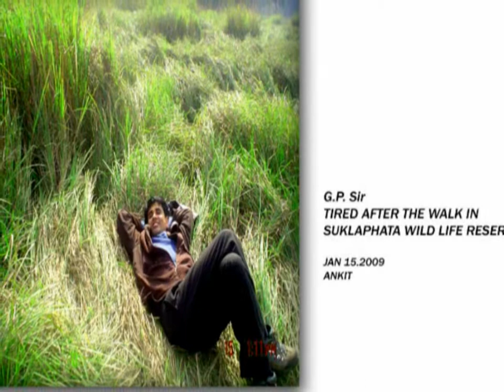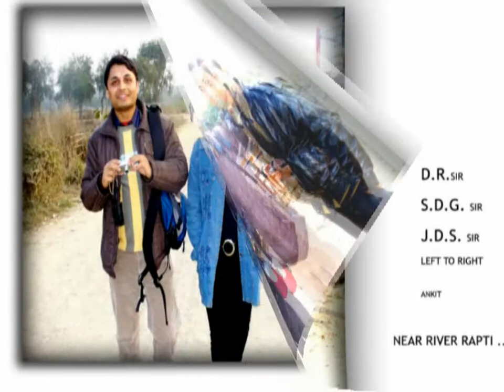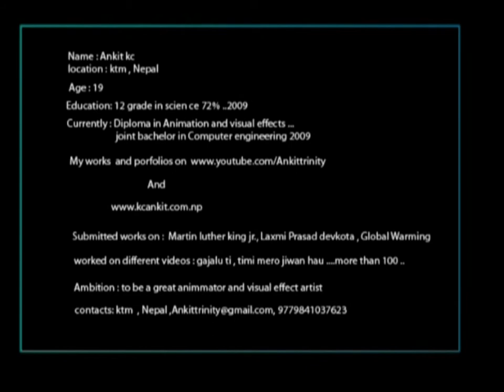MERE MAULA.......NAINITAL VISIT OF ANKIT KC ..CLASSIC COLLEGE INTERNATIONAL ..CCI...HD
MERE MAULA. NANITAL VISIT OF ANKIT KC ..CLASSIC COLLEGE INTERNATIONAL ..CCI...HD

CLASSIC COLLEGE INTERNATIONAL (CCI)
TILGANGA , KATHMANDU , NEPAL
FORMER SCIENCE STUDENT OF CCI ...+2.
CURRENTLY ..BACHELOR IN COMPUTER ENGINNERING ..2010,..
AND DIPLOMA IN ANIMATION AND VISUAL EFFECTS .